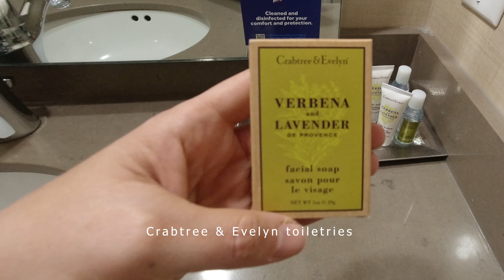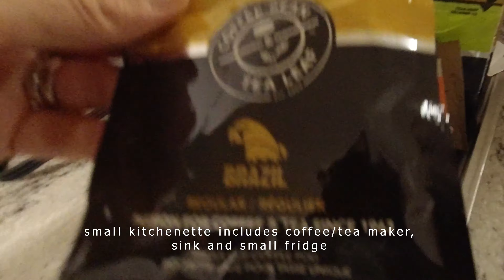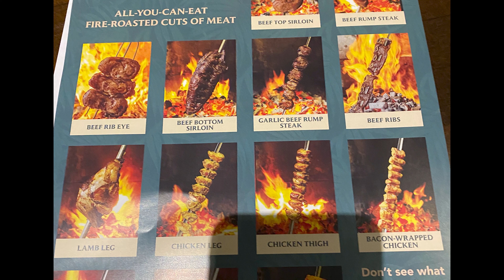Hilton Niagara Falls Fallsview Hotel and Suites | NOT sponsored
Weekend getaway in Niagara Falls, Ontario. We stayed at Hilton Niagara Falls Fallsview Hotel and Suites this past weekend, during the pandemic. We wanted to share it with you.
October, 2020.

We like to travel and sometimes stay at hotels. Over the last few years we always record our trips and capture the moments,  we think it is important to share our opinion of the hotel and the place we visit...

01:20 shuttle bus
02:46 Hilton Niagara Falls Fallsview Hotel
05:44 hotel room
10:44 Brasa Brazilian Steakhouse
13:00 sunrise view
15:20 breakfast at Hilton, Corso Italian Restaurant
17:22 time-lapse video of Niagara Falls Ontario

Music/song 11:45  : Pablo - The Mini Vandals
pablo. by the mini vandals

Music/song 17:05  : Happy Life - Fredji